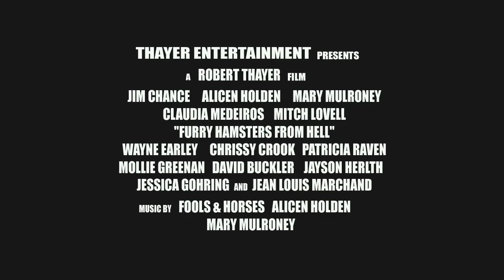Furry Hamsters From Hell - Official Trailer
The Ghost of Dr. Wells must defend his manor from an unruly sorority pledge party with his man-eating army of Furry Hamsters From Hell.